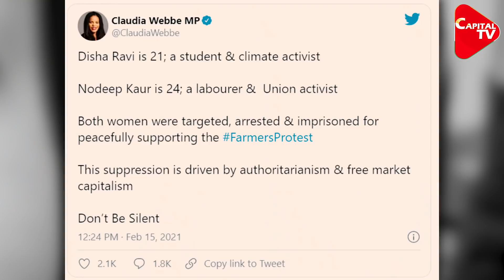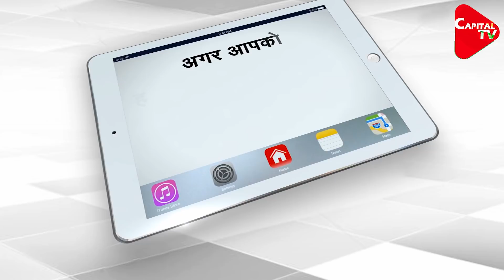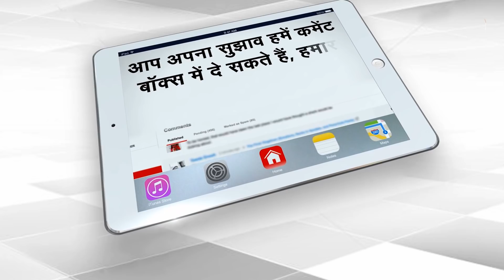Indian High Commission Open Letter To British MP Claudia Webbe | Capital TV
The Indian High Commission in the United Kingdom wrote an open letter to British MP Claudia Webbe, hours after she tweeted in support of the farmers’ protest in India. The letter said that the MP from Leicester East may convey any concern related to the community that she represented to the High Commission.